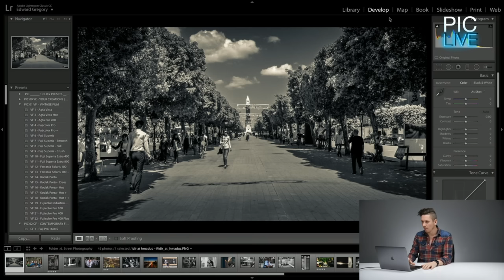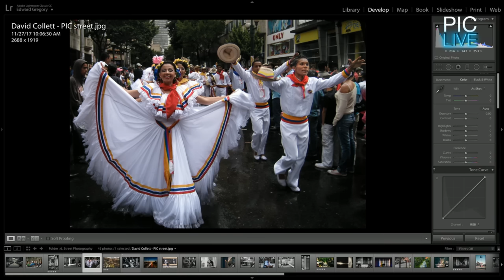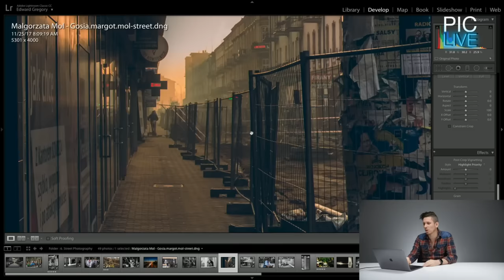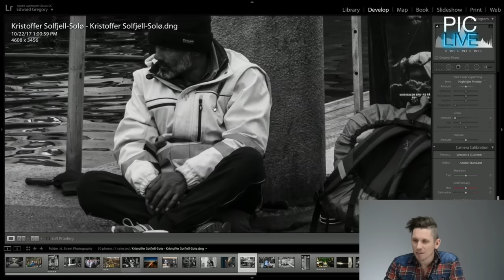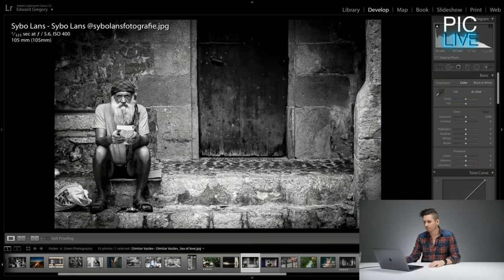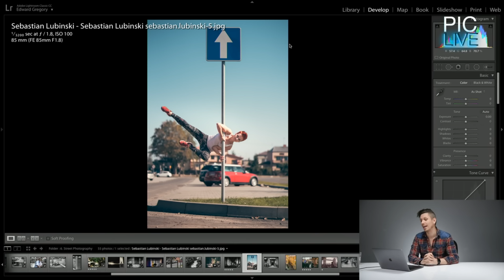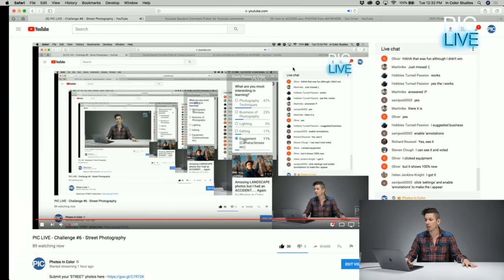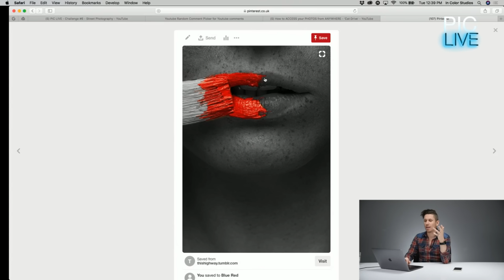PIC LIVE - Challenge #6 - Street Photography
1 photo per person and please include your Instagram @name in the file so I can celebrate your amazing work. Please include your meta data in your photo so that Ed can properly critique your work. Remember to click the 'SET REMINDER button above.

Welcome to our weekly PICLIVE Challenge! We are taking this weeks challenge TO THE STREETS! Street Photography that is. Your challenge is to send us your best street photos for Ed to critique. Tune in as he explains how to properly capture dynamic images with the use of angles and natural lighting. Although RAW images are preferred, JPEG images will be accepted. Submit your photos through are designated link for Ed Gregory to review and critique, live from his Las Vegas Production Studio. Must be black and white. No other photo submissions will be accepted.

You are allowed ONE submission per show. Once selections are made, the photos will then be reviewed by Ed during the show. Nudity, Graphic or Inappropriate content will NOT be accepted.

► SOCIAL MEDIA!